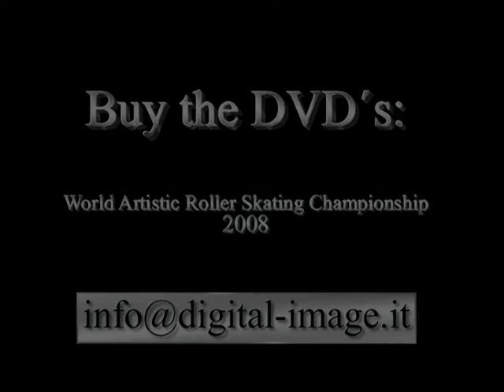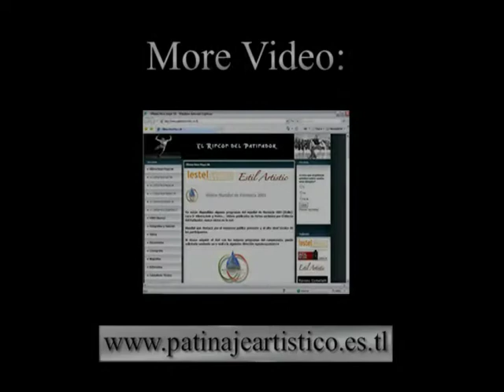Rosalba Genito.SP.Mundial 2008.Individual Senior Femenino.HIGH QUALITY